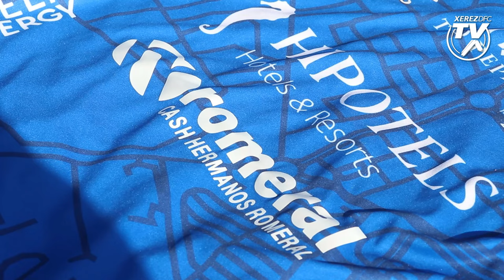Cash Hermanos Romeral, nuevo patrocinador del Xerez Deportivo FC